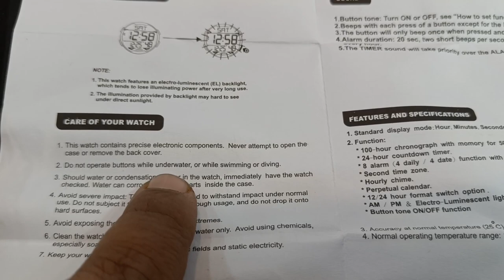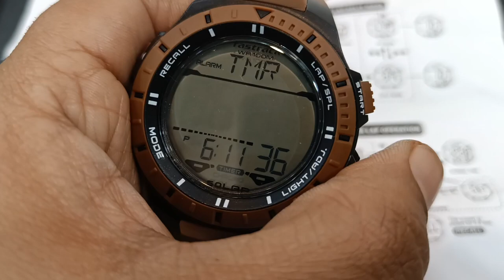Fastrack 38067pp Digital Watch Overall Feature Review